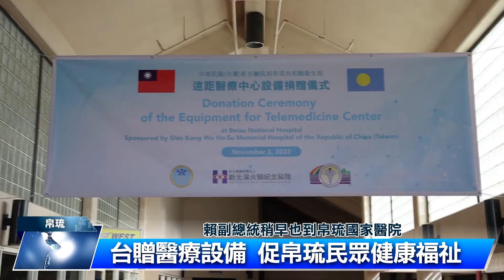賴清德帛琉開球 胡金龍讚投得很好｜中央社影音新聞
副總統賴清德出訪帛琉第三天，見證新光醫院與帛琉共和國衛生部遠距醫療中心設備捐贈儀式，期盼增進帛琉民眾的健康福祉，也讓兩國邦誼更加穩固。賴清德隨後也到棒球場開球，並與帛琉總統惠恕仁見證棒球物資捐贈儀式。棒職選手胡金龍和陳鏞基也隨團出席，和當地高中球員，練投交流。